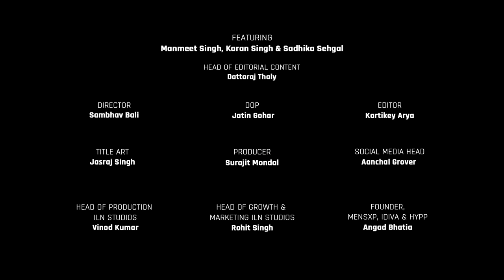We should have hesitated | India’s Got Latent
In this special episode of Men’s Locker Room, we’re sitting down with two of the most unfiltered personalities from the India’s Got Latent Show, Manmeet Singh and Karan Singh, ready for an unfiltered conversation that goes where few dare! This podcast dives deep into topics you never imagined would be discussed so openly. This Duo takes over the mic, offering candid takes on love, physical relations, career challenges, and every jaw-dropping detail in between with our host Sadhika Sehgal.

Manmeet and Karan share their wild experiences on the sets of the Latent Show, sharing stories of their rise to fame, unexpected collaborations, and the chaotic behind-the-scenes moments with Samay Raina. From hilarious gym stories to their relationship with their fathers, their stories will keep you on the edge of your seat. Ever wonder why every contestant is obsessed with Samay Raina? They’ll spill the tea!

But it doesn’t stop at the laughs these guys open up about deeper topics too. They talk about their take on commitment, how men deal with jealousy and how they differentiate between red and green flags in relationships. Manmeet Singh and Karan even share a hilarious drinking tale with their dad, while dishing out advice on impressing women at the gym and understanding getting the ‘HINT’. Talking about fitness and their love for gyming, they also tell us why they idolize fitness icons like Ankit Bainpuriya.

Join our guests as they reveal their admiration for Sonam Bajwa and share their ambitions to join Roadies. Don't miss out on their candid discussion about the importance of female pleasure and their reasons for supporting the NO FAP movement. As fitness enthusiasts, they dive deep into their diet, and workout routines, and shed light on the benefits and risks of steroid use.

They showcase their Punjabi power with impressive push-up challenges and arm-wrestling skills.
Their witty banter, relatable struggles, and laugh-out-loud moments make this episode the perfect blend of humor, drama, and life lessons. So buckle up for a wild ride through their stories, and prepare to be entertained in ways you never expected!

Timestamps:
00:00 - Introduction
01:25 – Experience at India’s Got Latent
07:55 – BTS on the sets with Samay Raina
12:25 – Why is Samay Raina the best?
13:50 – Rift between brothers
17:59 – Why is Sonam Bajwa everyone’s favorite?
18:16 – Relationship and Dating
20:11 – How to impress women?
21:05 – Road rage and going to jail
24:03 – Their relationship with their fathers
28:30 – Impressing girls at the gym
31:40 – Relationships vs flings, What’s better?
32:32 – Do boys show emotions openly?
37:39 – Relationships vs Career
44:50 – What superpower do they want?
47:27 – Does size matter?
50:10 – Why do they believe in No Fap/ No Nut November?
53:45 – What is Post-nut clarity?
55:19 – When Manmeet had Fivesome!
1:00:08 – Making out in public and thoughts on Paid Intercourse
1:04:58 – Cheating and Insecurities
1:10:27 – A Day in their life
1:14:22 – Karan is a true Siddhu Moosewala fan
1:12:20 – Ideal body type and Advantages and Disadvantages of using steroids
1:26:08 – Push-up challenge with Manmeet Singh
1:27:33– Who will win in Arm wrestling?
1:29:15 – Why do guys like Russians?